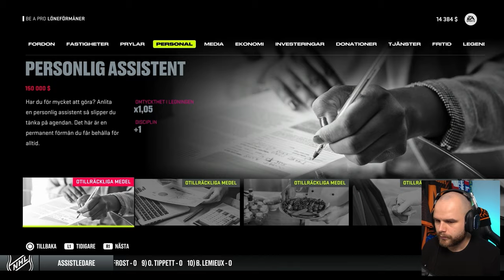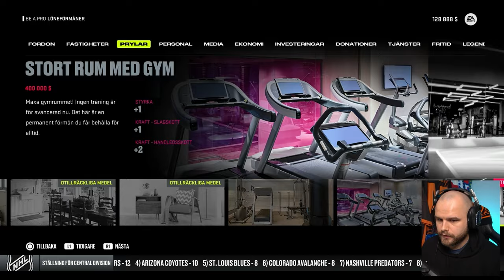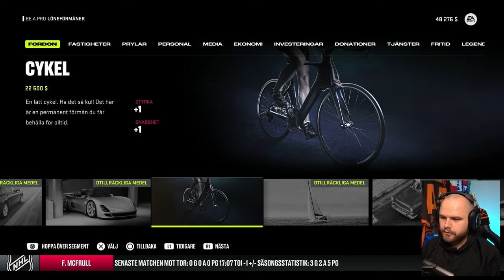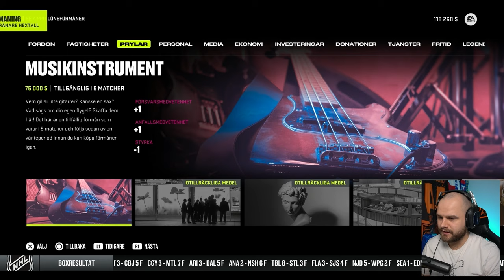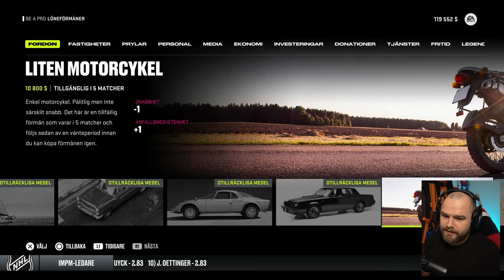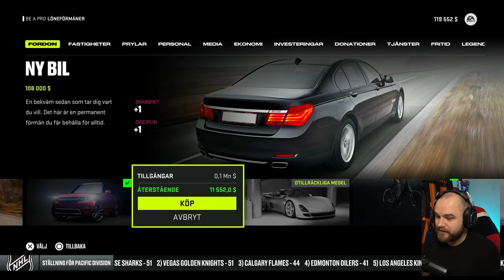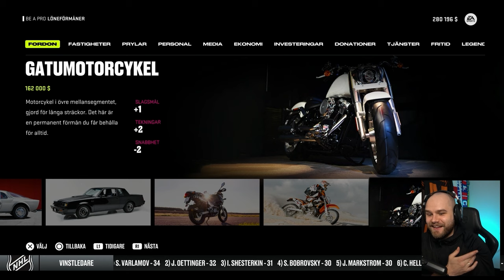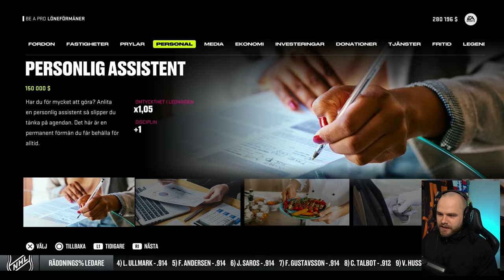NHL 24 Be A Pro - HELA FÖRSTA SÄSONGEN! (Avsnitt 1-13)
Tack för att ni har kollat! 😊